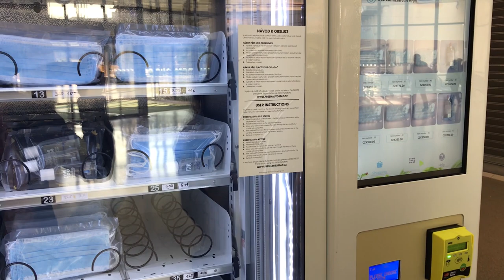Задовбав коронавірус | Чехія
Вийшли на прогулянку по Празі. Місяць відсиділи вдома, вже тошнить бути вдома :)

🔻 Маєш запитання?